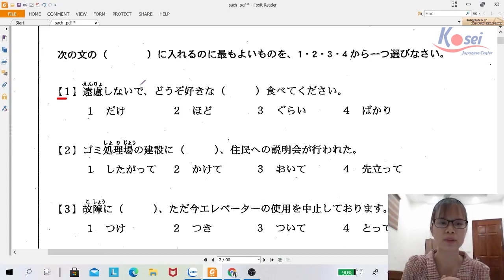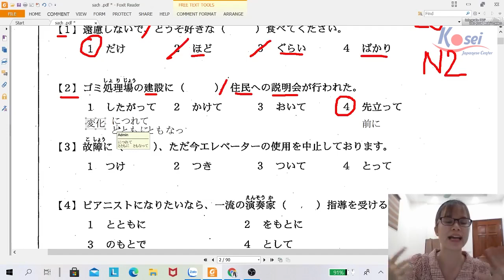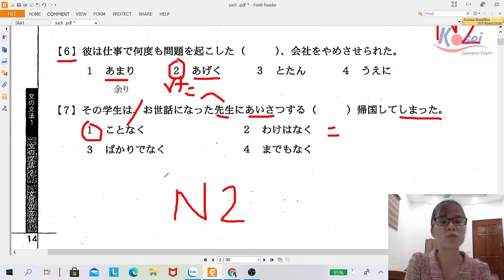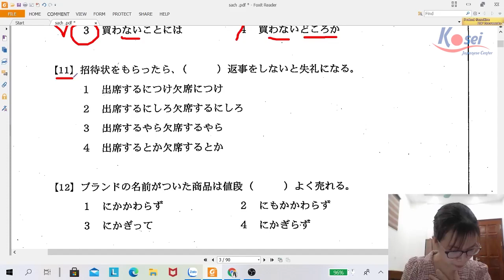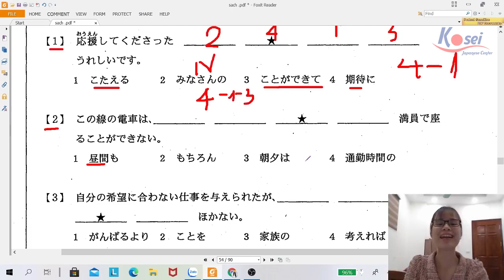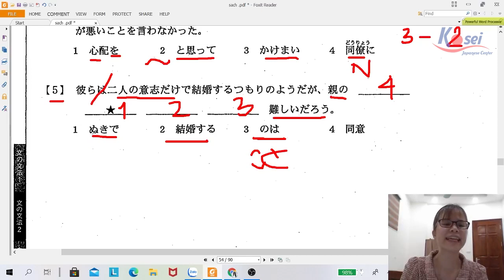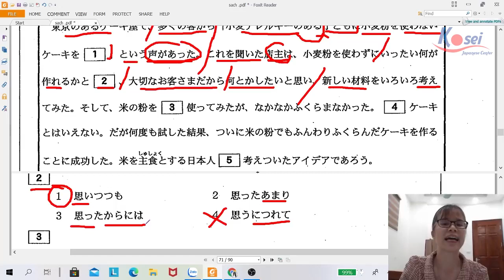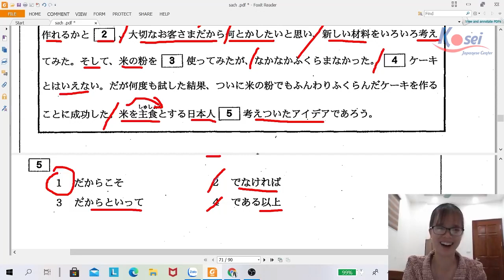Luyện đề N2 - Đề 10 (Phần Bunpou) - Chinh phục kỳ thi tháng 7/2021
Kiến thức nền tảng đã trang bị kỹ càng nhưng bạn còn thiếu kỹ năng để có thể tự tin hơn khi đi thi??

Khoá học JLPT Thực chiến - Giải phẫu mọi thắc mắc, chia sẻ mọi kỹ năng để tự tin chinh chiến JLPT
👉 Nhắn Kosei ngay: m.me/Nhatngukosei